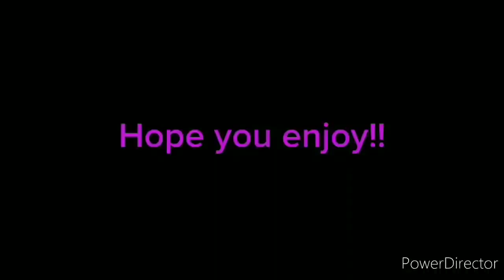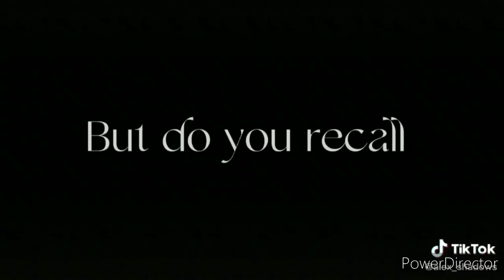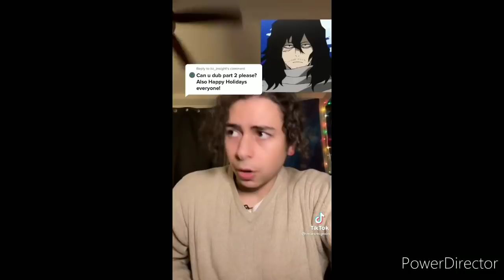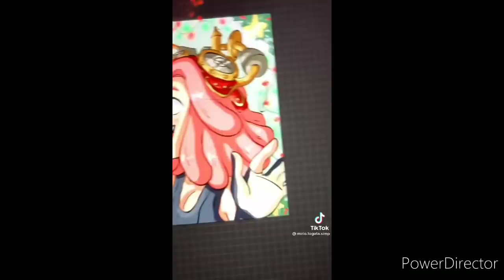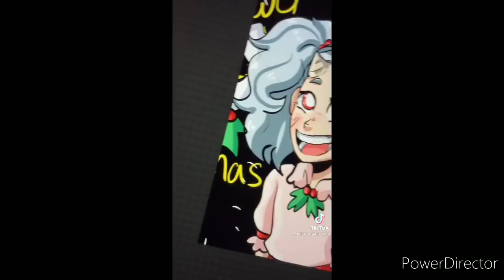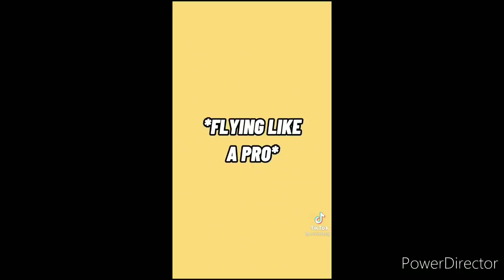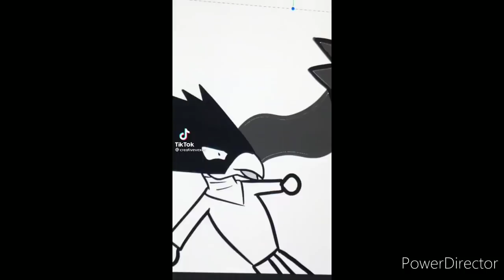BNHA Tik Tok Compilation 76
Yes, this does have a lot of Christmas in it because it was supposed to be posted around then but things kept coming up so it wasn't. Sorry